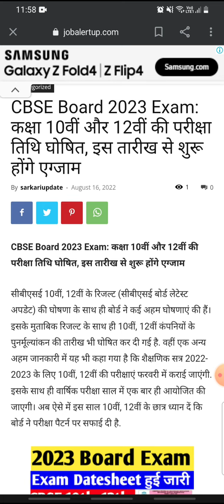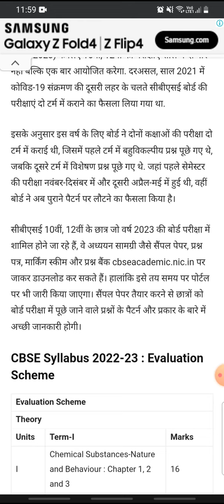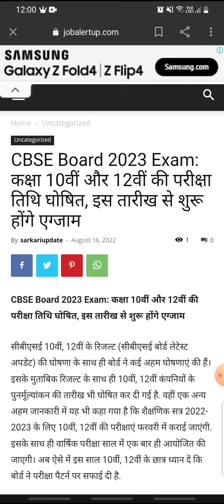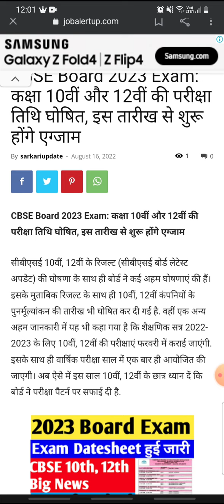CBSE Board Exam 2023 Pattern And Date Sheet Announced Cbse Class 10th And class 12th Exam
cbse news

#2023 board latest news

cbse dates 2023 exam

cbse 2023 date sheet